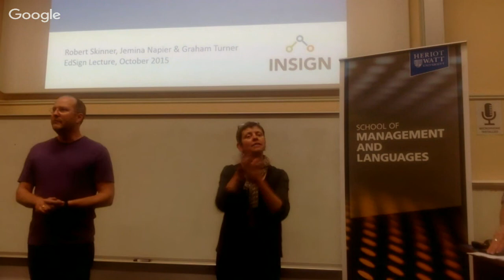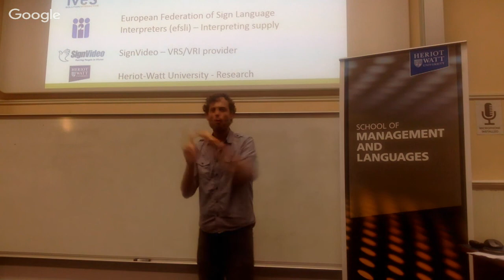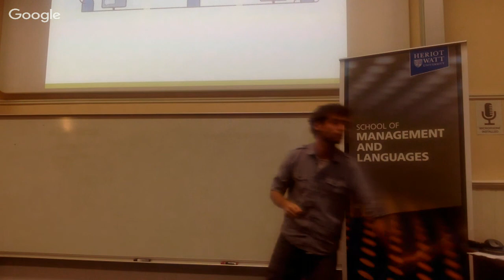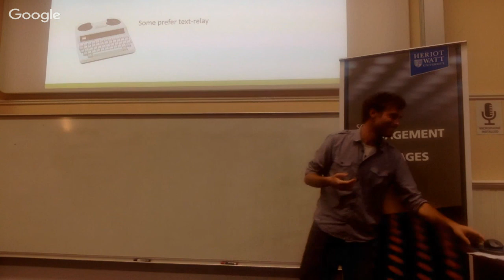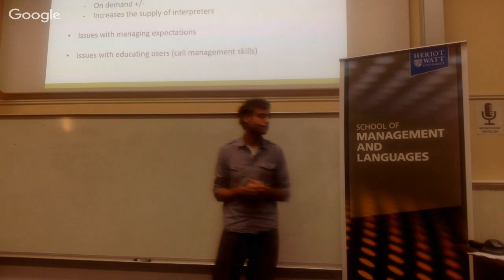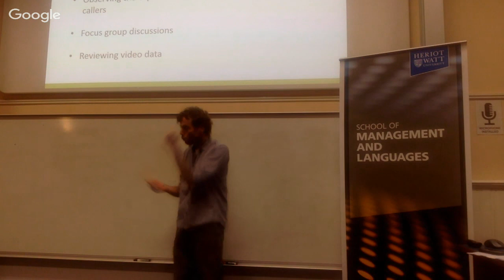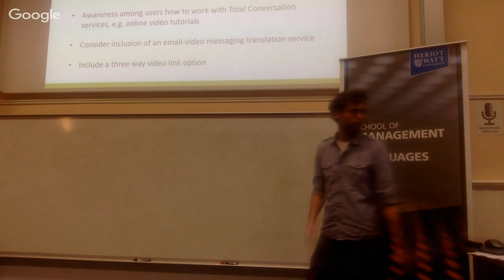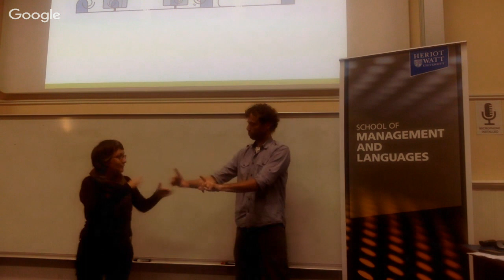Rob Skinner: Insign- Just a call away from Democracy